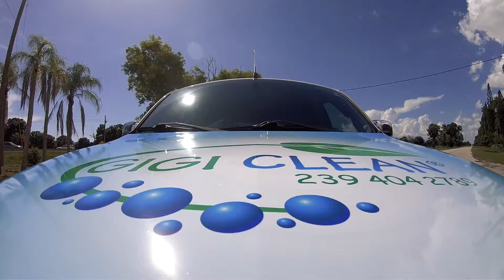GiGi Clean is on the job!